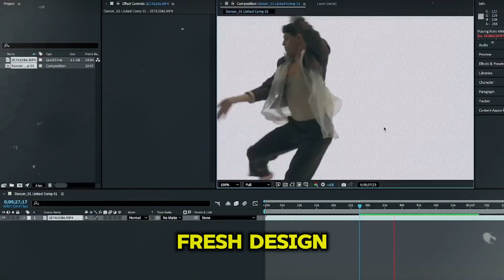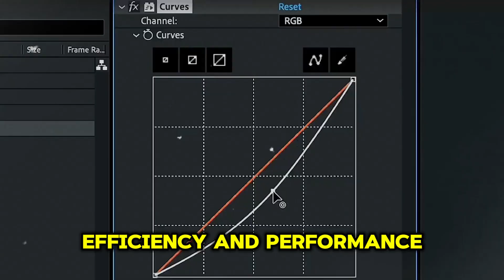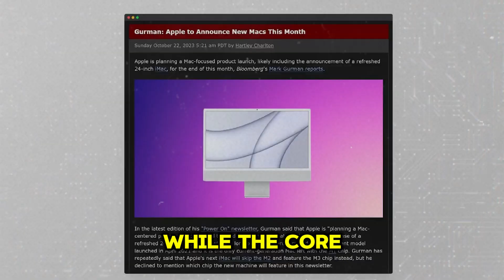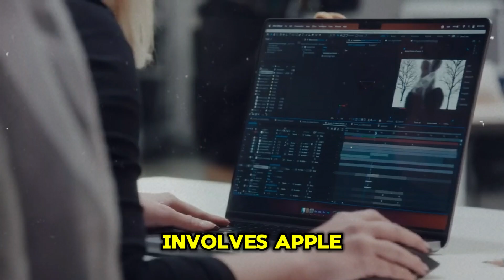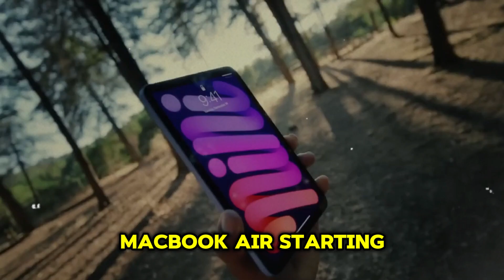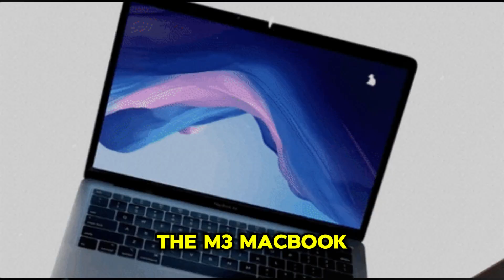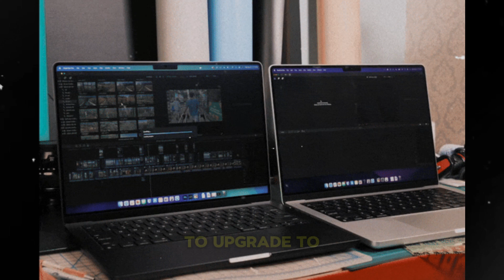MacBook Air M4 - A Game-Changing Upgrade?